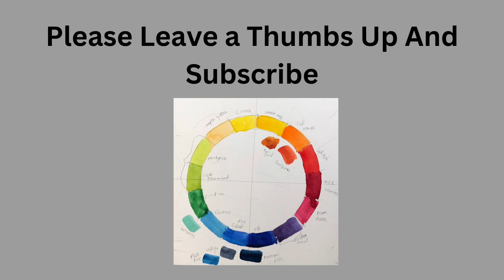Portrait Artist Of The Year Season 8 episode 2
Portrait Artist Of The Year Season 8 episode 2 has a lot of good painters. This is going to be a good one.